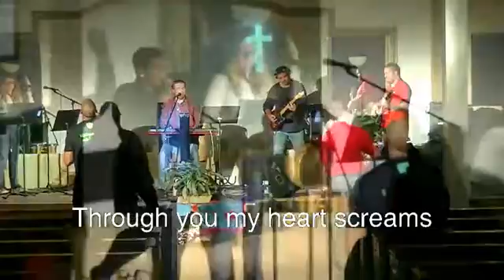BCMC 2016 Session 1 Worship RHLC Worship Team